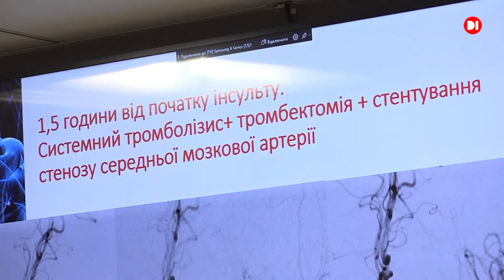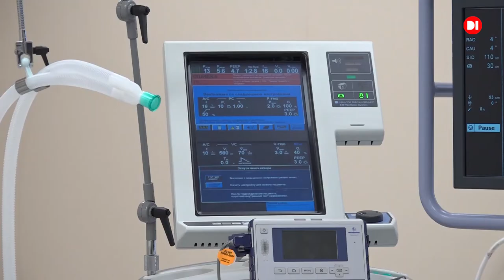Сьогодні - Всесвітній день боротьби з інсультом.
Треба зазначити, що інсульти бувають двох видів - ішемічні та геморагічні. І майже завжди призводять до жахливих наслідків, тож краще її уникнути, слідкувати за станом здоров'я, регулярно вимірювати тиск. А коли вже інсульт стався - єдиний варіант зберегти життя - вчасно викликати швидку.